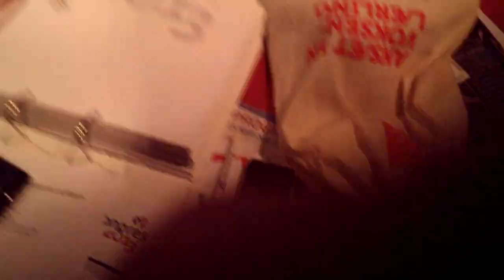Carsten Bo Tak tillidsmand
Carsten Bo spillede Tak tillidsmand til vores afgående 3F formand Poul Erik Skov Christensen på 3F's tredje kongres i Aalborg fra d. 14-19 september 2013